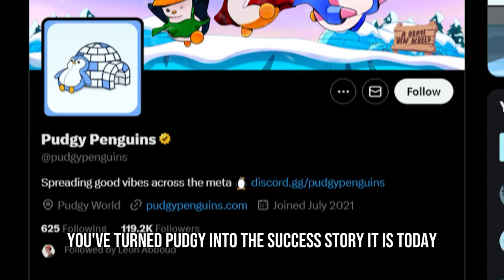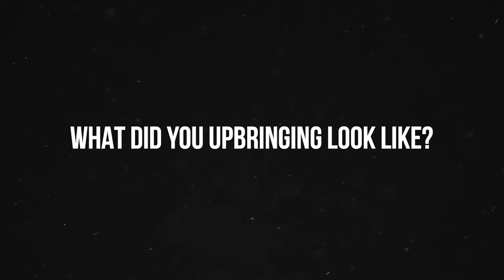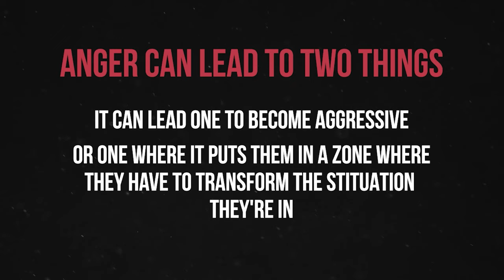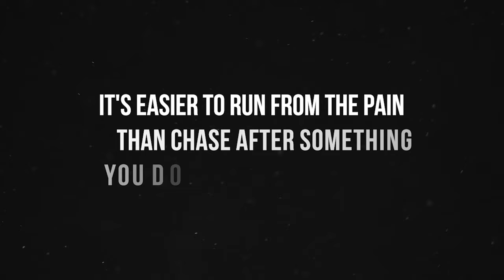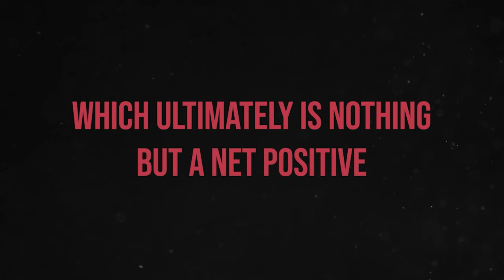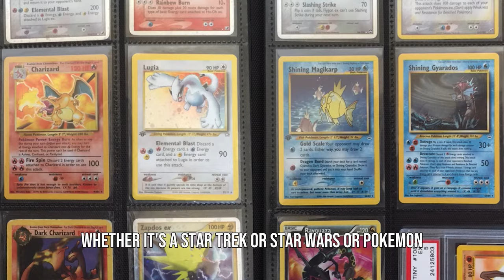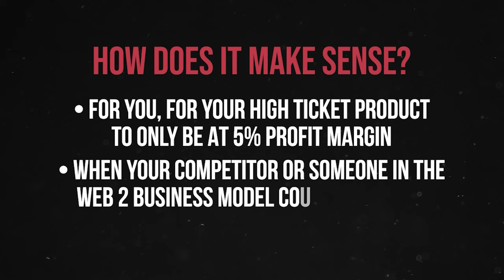Pudgy Penguins Founder on Building The First Mass-Market Web3 Brand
Pudgy Penguins CEO Luca Netz on his difficult upbringing, web3 marketing trends, and his future plans with Pudgy Penguins

Today's podcast episode I'm joined by Luca Netz, Founder and CEO of Pudgy Penguins.

We'll be diving into Luca's background and the history of his upbringing, exploring the various challenging moments in his life that have shaped the character he has today.

We'll also discuss some of the early mentors who have guided him. Luca will share his journey to becoming a professional trendspotter and the skills he's developed to excel as an entrepreneur.

Additionally, we'll talk about the Web3 marketing funnel for Pudgy Penguins, its mechanics, the results it has driven, and finally, how NFT projects should engage with their holders.

00:00 Trailer
00:44 Luca Netz's turbulent upbringing
05:45 Luca's first mentor
08:50 Escaping the hood life
13:10 Building the legacy
16:13 Luca's biggest weaknesses
18:47 Becoming an expert trendspotter
23:02 Upcoming web3 trends
25:00 The Pudgy Penguins marketing giga funnel
28:46 The Economics of the Funnel
34:27 Why the Walmart launch needs to succeed
36:00 How web3 brands should communicate with holders

About Unfungible.xyz:

Unfungible.xyz is an NFT Growth Consulting and marketing agency aimed at helping brands and projects developed their Web 3.0 marketing strategy using NFT technology.